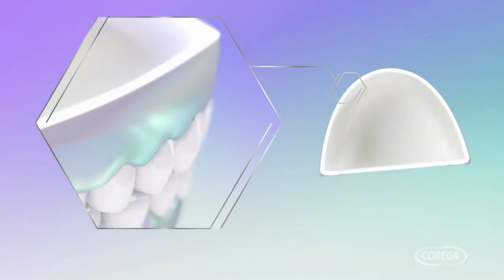COREGA Adhesivo para Prótesis Removibles Parciales y Totales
PRODUCTOS COREGA
* Corega Ultra 3D Hold Comfort adhensive cream
* Corega Denture Adhesive Cream Fresh Mint 40 g (3 PACK)
* Corega Denture Adhesive Cream Original Extra Strong 40 g
* Corega Denture Cleanser 3 Minutes Rapid Action 36 ct